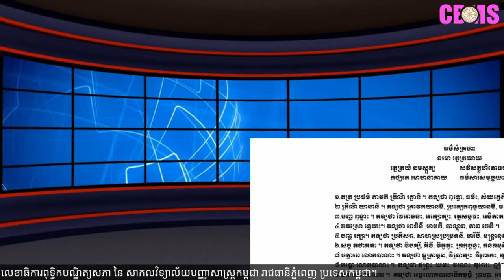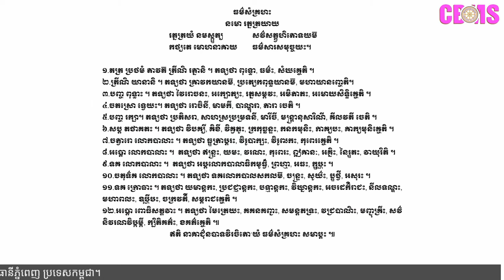ពុទ្ធសាសនាមហាយាន យោគាចារៈ វិញ្ញាណវាទ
នាទីព្រះត្រៃបិដក
ប្រធានបទ៖ ពុទ្ធសាសនាមហាយាន "យោគាចារៈ វិញ្ញាណវាទ និងការហូរចូលមកស្រុកខ្មែរ" ។
ធម្មពិធីករ៖ ព្រះធម្មសិរី សែម ចន្ទធីរ៍ ព្រះចៅអធិការវត្ត ខ្មែរអារីហ្សូណា និងជាអគ្គលេខាធិការ ព.ស.ស.ខ. ។
ធម្មវាគ្មិន៖
១/ ព្រះគ្រូចក្ខុសំវរត្ថេរោ ចៅ ហាក់ ព្រះចៅអធិការវត្ត ទឹកផុស ស្រុកស្វាយទង ខេត្តមាត់ជ្រូក ដែនដីកម្ពុជាក្រោម ។
២/ ព្រះគម្ភីរវិចារណោ មហា វិញ សុវឿង ព្រះឧទ្ទេសាចារ្យ វត្តទឹកផុស ស្រុកស្វាយទង ខេត្តមាត់ជ្រូក ដែនដីកម្ពុជាក្រោម ។
៣/ លោកគ្រូ វ៉ាន់ ចាន់សារ៉ែន (ធម្មានន្ទ) អគ្គលេខាធិការពុទ្ធិកបណ្ឌិត្យសភា នៃ​ សាកលវិទ្យាល័យបញ្ញាសាស្ត្រកម្ពុជា រាជធានីភ្នំពេញ ប្រទេសកម្ពុជា។
ថ្ងៃពុធ ៣ រោច ខែពិសាខ ឆ្នាំឆ្លូវ ត្រីស័ក ព.ស. ២៥៦៥ ត្រូវនឹងថ្ងៃទី ២៨ ខែមេសា ឆ្នាំ ២០២១ ។
Time: 9:00-10:30 AM Central time (US) = 9:00-10:30 PM (Cambodia)